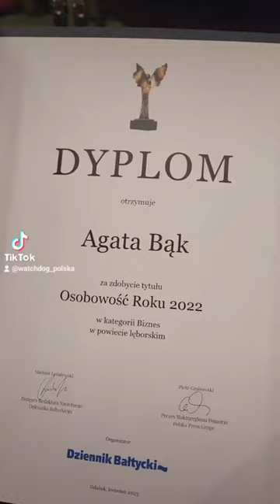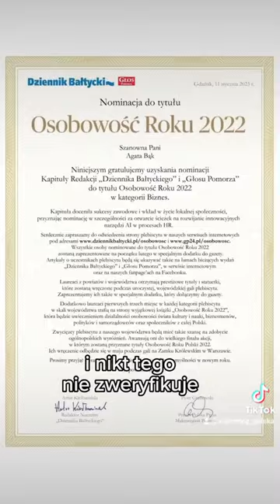Fikcyjna postać laureatką plebiscytu Osobowość Roku 2022 orlenowskich mediów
Agata Bąk jest koordynatorką zespołu badawczego Invisible Woman in AI i nie istnieje. Stworzyła ją sztuczna inteligencja.
Nie przeszkodziło to Kapitule redakcji „Dziennika Bałtyckiego” i „Głosu Pomorza” w przyznaniu jej tytułu Osobowości Roku 2022 w kategorii Biznes, w powiecie lęborskim.